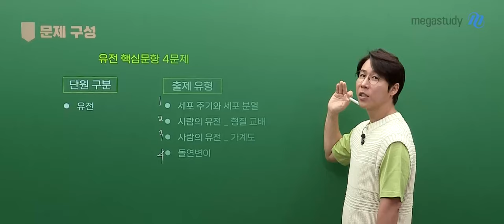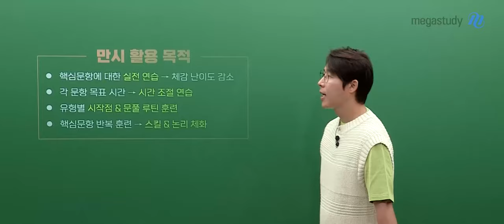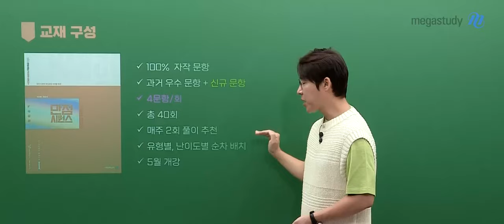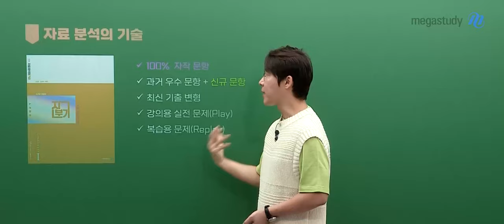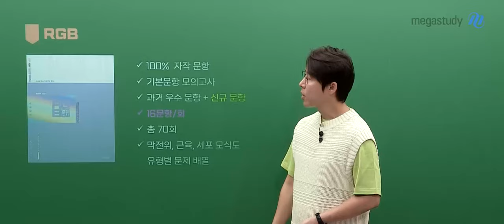[메가스터디] 생명과학 한종철쌤 - 2025 NEW 만점시퀀스 [핵심문항 모의고사] OT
생명과학 한종철 선생님의 2025 NEW 만점시퀀스 [핵심문항 모의고사] OT 영상입니다.